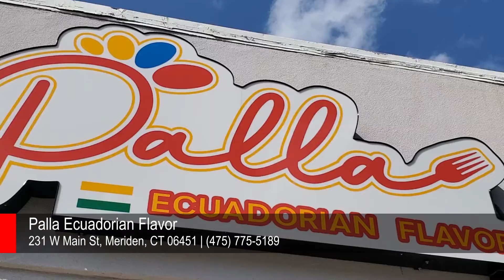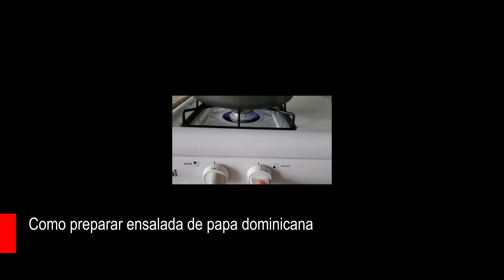Miércoles Latinos - 8/11/2021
Reporteras Jareliz Diaz y Karla Santos resumen los más recientes Reportajes de la Comunidad Latina en el nuevo segmento Miércoles Latinos.